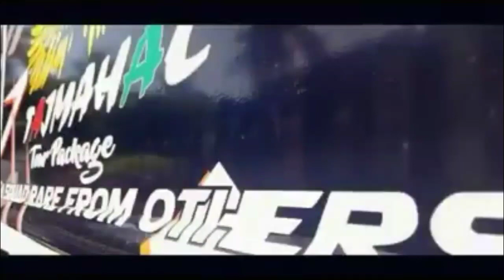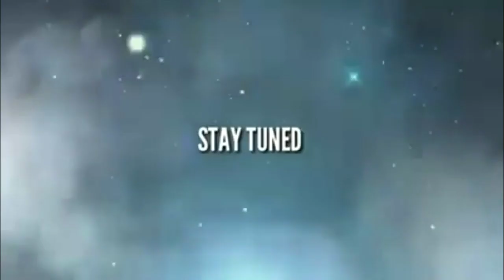❤TAJMAHAL❤ Gangstar updated to Gangstar2.5